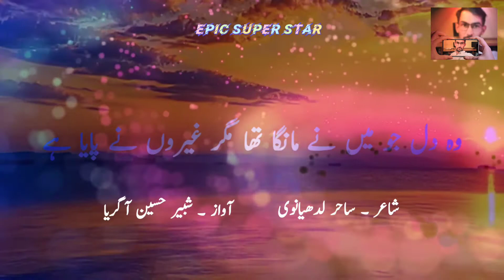Sahir ludhianvi l Shabbir Hussain Agaria l Epic Super Star l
Poet: Sahir ludhianvi.
Voice: Shabbir Hussain Agaria.
Wel Come to My Youtube Poetry and Shorts Video Channel Epic Super Star.